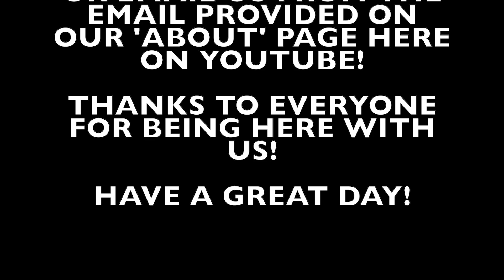I RUINED HER Day!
Today we are starting on the back side of our cabin with the rustic hemlock barn board siding. We are on our last wall and can't wait to see how it looks when it is all finished, the days are really warming up here now that we are in the middle of summer. We also stop in at Princess Auto for a few things for our trailer, etc.

Mailing Address -
Mapleberry Farm
SUSSEX STN MAIN, NB
E4E 5L8

About Us -
We're a couple trying our best to live a more self reliant life after a med release from the army changed everything. We are currently building off grid on a small mountain in the woods. We are also remodelling an old farmhouse we are living in while we build our new homestead. You can see those videos on our other channel 'MBFarmhouse'.

We like to keep things laid back, fun & REAL! We share our story for what it really is. We always aim to TAKE CONTROL, LIVE SIMPLE & MAKE IT HAPPEN! Lots of people don't take action whether they faced setbacks or not, we hope to inspire you to take action in your life. We don't have it all figured out but we still aim to TAKE CONTROL of the situation we are in. Also to avoid over complicating things we strive to LIVE SIMPLE and most importantly MAKE IT HAPPEN! It is all just a dream until you take action, so we are big on just doing it! We're happy to have you here for the ride!

Ashley & Jeremy